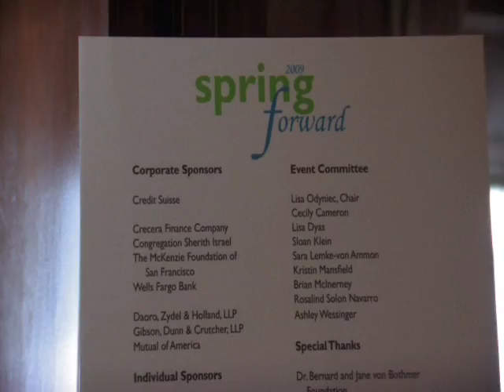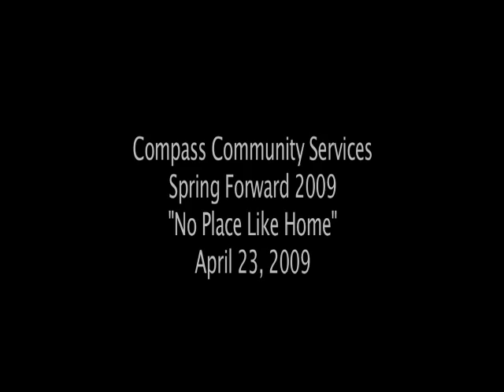COMPASS FAMILY SERVICES | Event: Spring Forward - 2009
Compass' yearly benefit raises funds that support programs providing critical services to San Francisco's most vulnerable families.